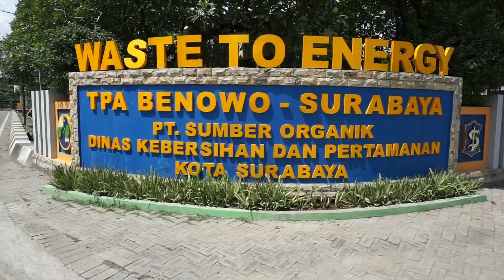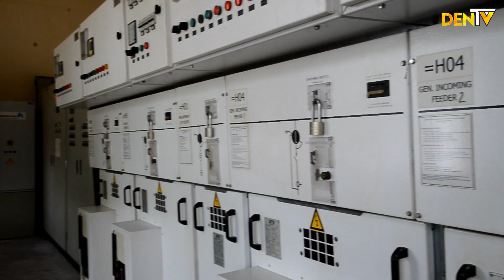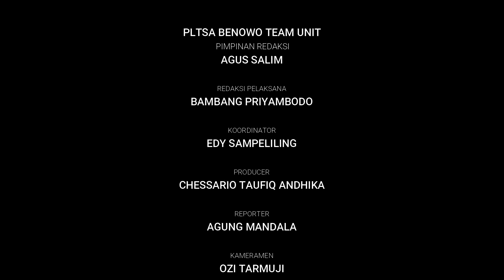PLTSa Benowo Dari Sampah Menjadi Listrik - DEN TV Episode 5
Sahabat energi, ternyata sampah juga bisa dirubah menjadi energi listrik loh. yuk sumak video berikut ini sampai habis yaa...
Pages: Dewan Energi Nasional